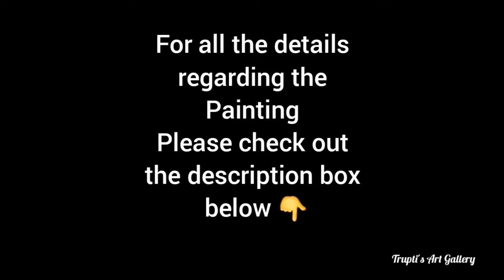How to Paint Humming Bird and Lily Flower Acrylic Painting Step by Step -Trupti's Art Gallery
How to Paint Humming Bird with Lily Flower  step by step in Acrylic paint.
In this painting video, I'll show you how to paint Humming Bird with Lily Flower   on canvas step by step method on how to paint the background, how to create layers of petals and how to paint a Humming Bird. I have used  limited colors to paint this beautiful canvas art. I covered each and every detail so that you can follow along with me and learn it easily. So please watch the video without skipping.
 I hope you will like this Painting Technique and let me know your feedback in the comment section. I'll really appreciate your comments.

Materials used :
1. A Canvas, board or paper prepared with white acrylic paint, a medium brush, a fine tip brush and a medium bright or flat brush , some water , a plate or palette and a rag or paper towel.
2. Pencil Name :  Studio Graphite Pencil HB #2 .
3. Acrylic Paint : 🎨 Colours used - Black, White, Neon Green, Vivid Yellow, Tuscan Red, Fuchsia Fun, Orange, Burnt Sienna

Use of Colours -
    * For the Flower Petals I ve used  Fuchsia Fun, White and Tuscan Red for darker shade and for highlights.
    * For the Flower middle part used Orange, Neon Green
    * For the Flower Yellow Center part used Vivid Yellow, Orange, Burnt Sienna.
        Side parts Neon Green and Gray (White + Black )
    * For the Stem and Leaves used Neon Green, Neon Green + Black
        and Brown (Tuscan Red + Black + Neon Green)  for the highlights.
    * For the Humming Bird used  Black, White , Gray (White + Black ), (Vivid Yellow+ Black ), Neon Green, Neon Green + Black  Burnt Sienna for highlights.
    * For the Background used Vivid Yellow, Neon Green,( Black + Neon Green )

🎶Music🎵
Musician : @iksonofficial
Ref Pic - Drawn from Imagination and Own Reference
Intro and End Videos : Self Creation (Trupti's Art Gallery)